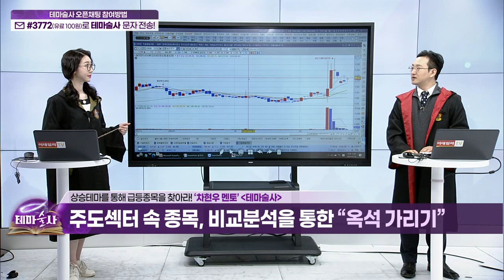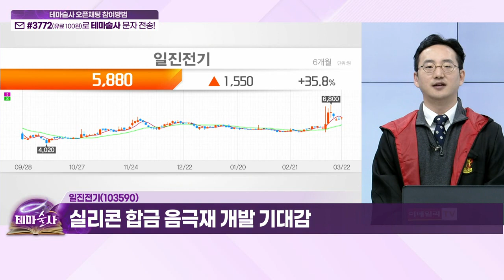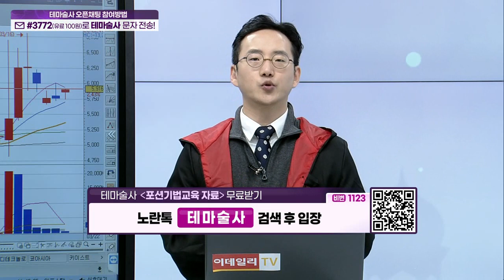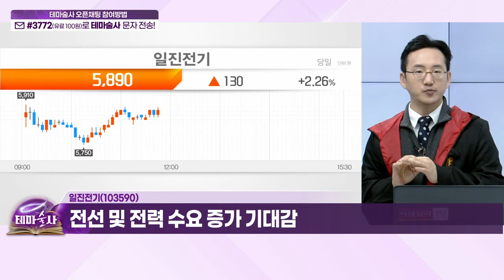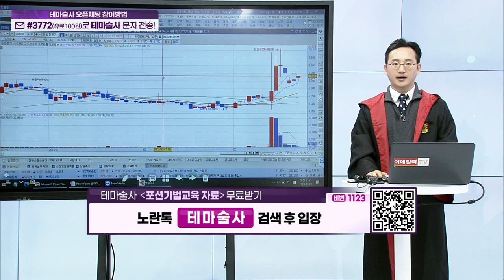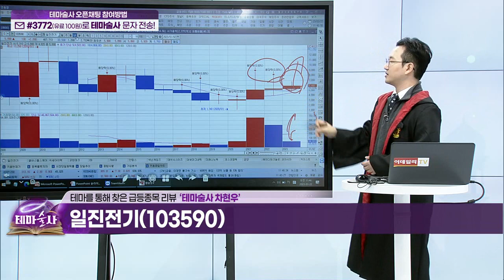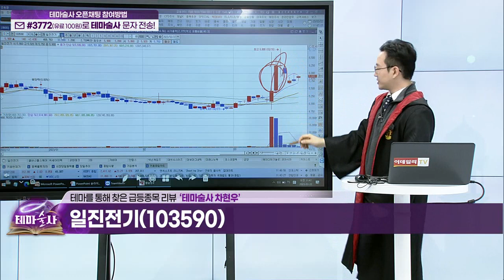일진전기(103590)... 실리콘 합금 음극재 개발 기대감_히든 종목 (20230322)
- 실리콘 합금 음극재 개발 기대감
- 전선 및 전력 수요 증가 기대감
- '매출 1조 클럽' 재가입